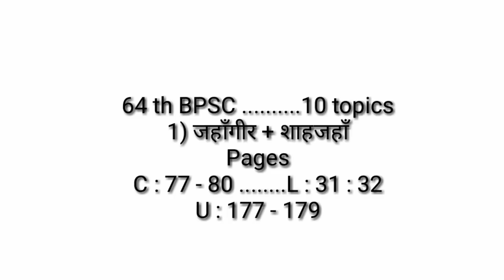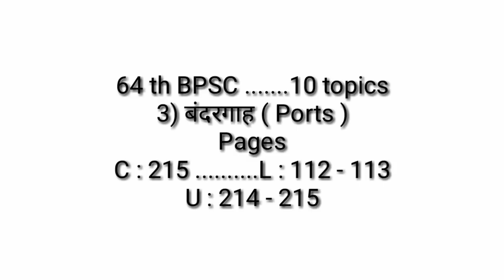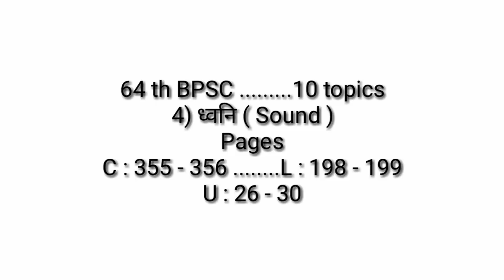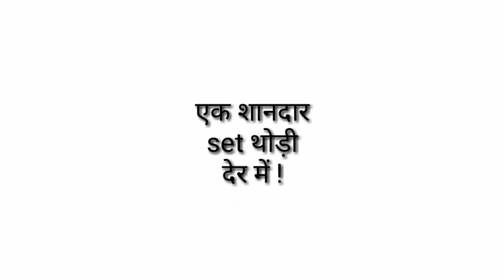BPSC || 64th bpsc || 10 topics......10 subjects || ( 73 )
Dear students ! इस एपिसोड में 5  चुने हुए topics हैं , जो BPSC की तैयारी कर रहे students को ध्यान में  रख कर तैयार किये गए हैं  |  इन टॉपिक्स के पेज numbers भी दिए जा रहे हैं | जल्द ही इनपर सेट  के questions भी आएंगे